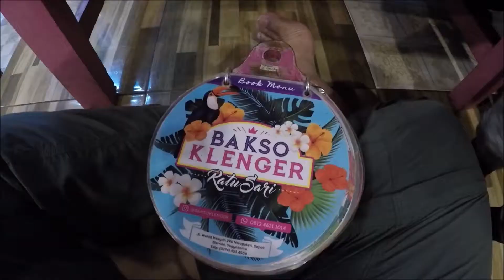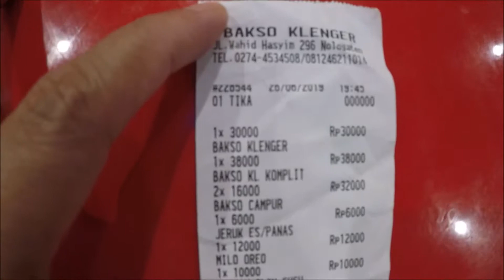Kuliner Jogja Bakso Klenger Ratusari Jogjakarta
Assalamu'alaikum Warrohmatulloh wabbarokatuh 🙏 Hi Gaesss✋ Ini adalah Perjalanan hidup Kami 😊
Setiap kita ke Jogja kita mampir kesini, pernah ketinggalan suatu barang berharga dan barang itu di jaga dan di kirim ke Depok dari Jogja, Terima Kasih Bakso Klenger Ratusari, Insya ALLOH kalau ke Jogja kita akan mampir lagi.

Kalau mau traktir kami kopi silahkan.
Salam Hangat 🤝
Oos